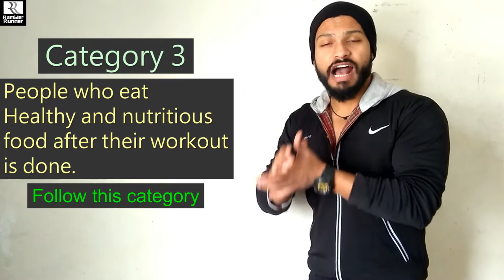4 Mistakes You Need To Avoid After Your Workout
What do you do after you exercise? Some people usually go home and sit on the couch. Do you fall in the same category?  If so, it probably means that you're making one or more huge post-workout recovery mistakes.

A healthy post-workout routine is essential for optimal fitness. And if you're trying to lose weight, your post-workout ritual can make or break the success of your program. So for my own benefit, I'm busting the five biggest post-workout recovery mistakes.  These are the things we forget to do — or do wrong — that ultimately make our workout routines less successful.

Show Some love and Please

xxxxxxxxxxxxxxxxxxxxxxxxxxxxxxxxxxxxxxxxxxxxxxxxxxxxxxxxxxxx

About: Piyush Chauhan is a B.Tech, an Excise Inspector, a lead trainer (Quant & Reasoning), an ardent Marathon Runner and a proficient Speaker.

Rambler Runner is a quintessential YouTube Channel, a one-stop shop offering the glimpse of his healthy lifestyle through videos covering a wide range of fields like Health and Fitness, Exercise, Diet, Nutrition, Healthy recipes, Running tips and training methods, marathon events across Delhi, food destinations, along with tips on men's fashion, grooming and self-improvement lessons.

The Aim of this channel is to provide genuine and correct information, bust all the myths prevalent in the YouTube Fitness and health Industry spread by many Certified Fitness Trainers, Coaches, Authors, and other YouTube Fitness Gurus.

One thing is for sure you won't find any Bro-Science on this channel.

Have queries related Marathon running, fitness, competitive exams preparation (SSC etc), men's fashion and lifestyle?

Or if you want us to cover any other thing as well then,

Rambler,
rambler runner,
workout mistakes to avoid,
how to workout,
workout mistakes,
biggest workout myths,
fitness mistakes,
things guys do wrong in the gym,
best workout advice,
gym mistakes,
biggest workout mistakes,
athlean x,
busting the biggest post-workout recovery mistakes,
post-workout recovery mistakes,
stop making these mistakes,
4 mistakes you need to avoid after your workout,
workout के बाद यह 4 गलतियां न करे,कैसे करे workout,
gym कैसे करे,बॉडी कैसे बनाएं